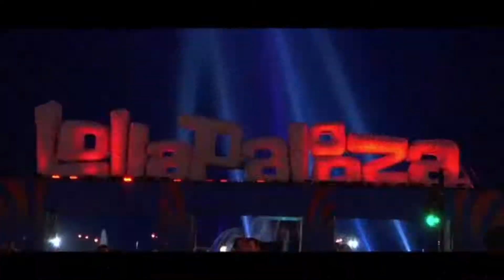WARPTv presenta: Pronatura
Año con año los diferentes festivales musicales alrededor del mundo tienen un fuerte impacto contra el medio ambiente. Como solución a esto han surgido diferentes organizaciones dedicadas a neutralizar las emisiones de CO2, como es el caso de Pronatura, de quien les preparamos esta cápsula.

Esta es una producción de Warp Media S.A. de C.V.